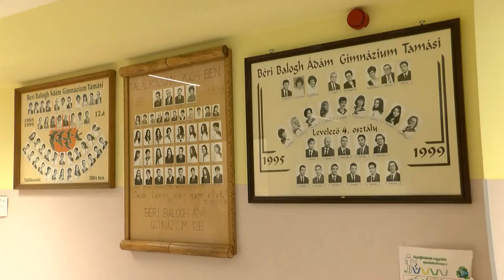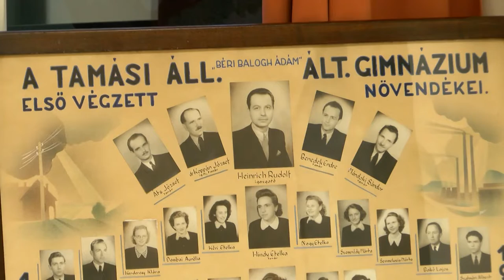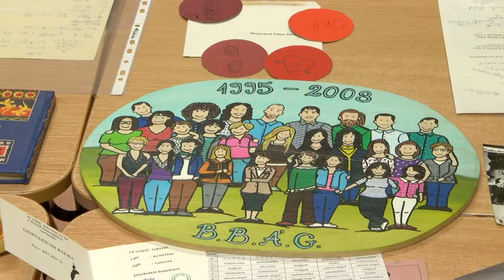Béri Balog Ádám Katolikus Gimnázium - Tamási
Egy igazi emlék elevenítő rendezvényre invitálta meg a Béri Balog Ádám Katolikus Gimnázium egykori diákjait. Az intézmény 1947-ben nyitott meg kapuit, míg a nyolcosztályos képzés 1992-ben indult el az iskolában. A rendezvény alkalmával lehetősége volt az egykori diákoknak rég nem látott tanáraikkal, barátaikkal találkozni.